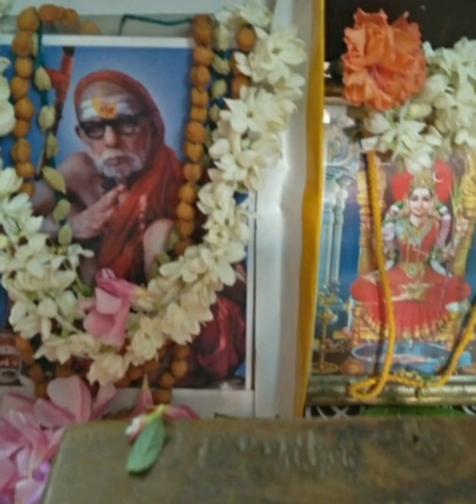mahaperiyava-பெரியவா கூறிய அற்புதமான போஜன சம்பிரதாயம்